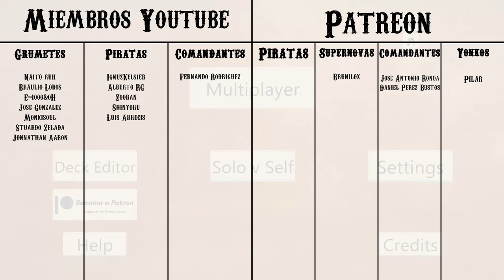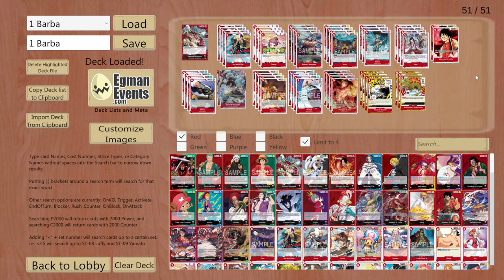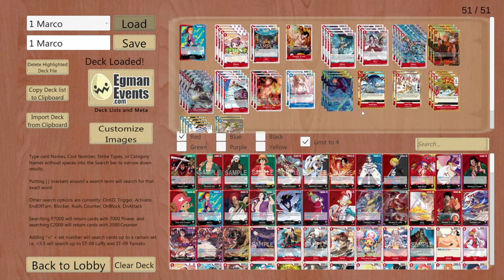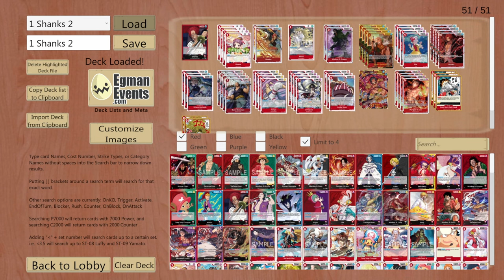COMO MEJORAR EL ST15 Y DECKS DONDE PUEDES APROVECHAR LAS CARTAS | ONE PIECE CARD GAME EN ESPAÑOL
Hoy os traigo un video donde os enseño como mejorar el St15 y que otros deck nos podemos montar con las cartas del St de Barbablanca.

Listas:

Barba mejorado:
1xOP02-001
4xEB01-003
4xOP01-006
4xOP02-004
4xOP02-008
3xOP02-018
4xOP03-003
2xST01-012
4xST15-001
2xST15-002
4xST15-003
4xST15-004
4xST15-005
4xOP01-029
3xOP04-016

Marco:
1xOP08-002
4xOP01-006
2xOP02-008
1xOP02-013
4xOP02-018
3xOP03-003
4xOP03-013
3xOP08-118
4xST15-002
4xST15-004
3xST15-005
2xOP06-047
3xOP06-119
2xOP02-021
2xOP03-018
3xOP04-016
4xOP03-056
2xOP06-058

Shanks Base:
1xOP09-001
4xOP01-006
2xOP06-007
1xOP07-014
2xOP07-015
4xOP09-002
4xOP09-004
2xOP09-005
4xOP09-009
4xOP09-011
3xOP09-013
2xOP09-014
4xOP09-015
2xST01-012
3xST15-002
4xST15-005
3xOP01-026
2xOP04-016

Shanks mejorado:
1xOP09-001
4xOP01-006
2xOP06-007
1xOP07-014
2xOP07-015
4xOP08-118
4xOP09-002
4xOP09-004
3xOP09-005
4xOP09-009
4xOP09-011
4xOP09-014
3xOP09-015
2xOP09-118
4xST15-005
3xOP01-026
2xOP04-016

Tiempos
0:00 Intro
1:22 Deck y mejoras
17:00 Game Barba
23:30 Game Marco
37:32 Game Shanks